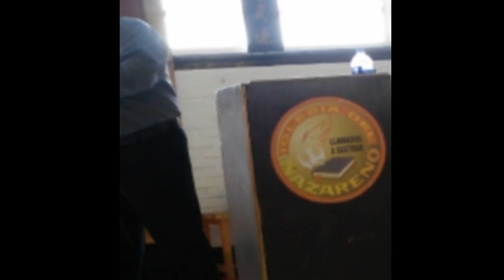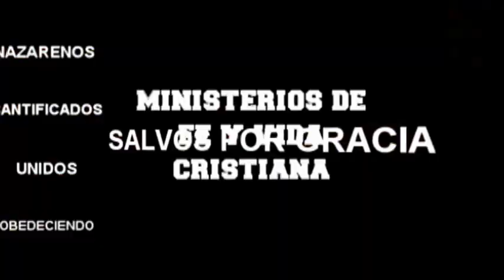SI ERES HIJO DE DIOS, LO MALO NO ES OPCION